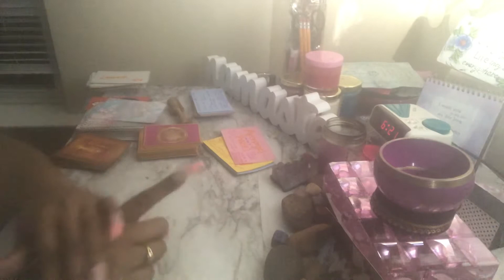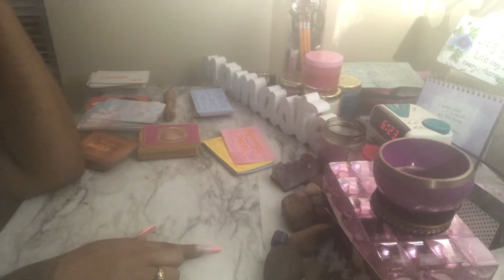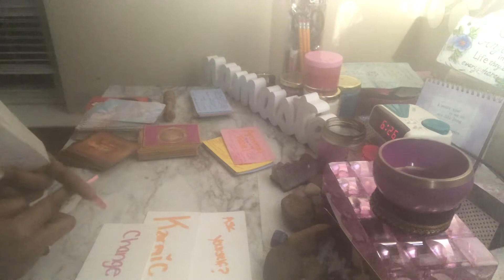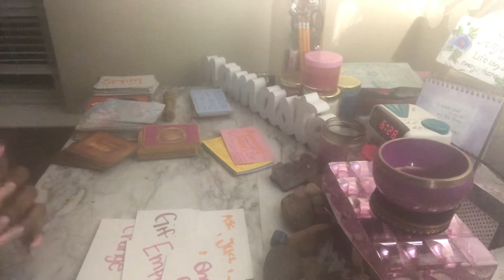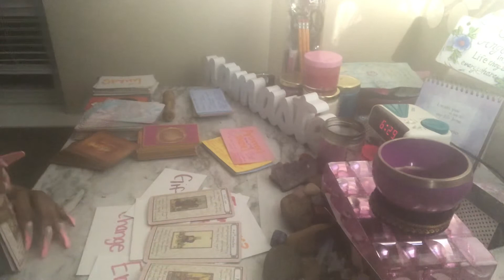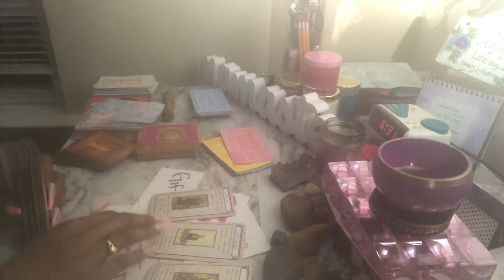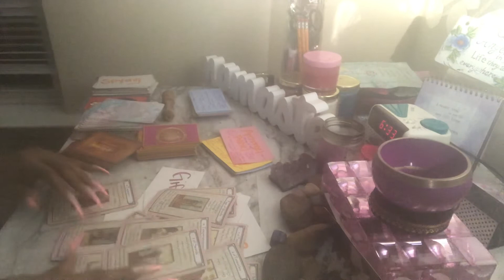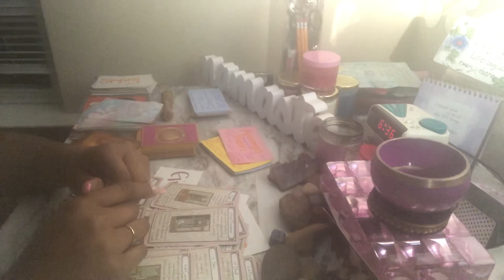🧿 👂🔮 HIGH PITCH RINGING, SIGNS & SYNCHRONICITIES 🔮🧿